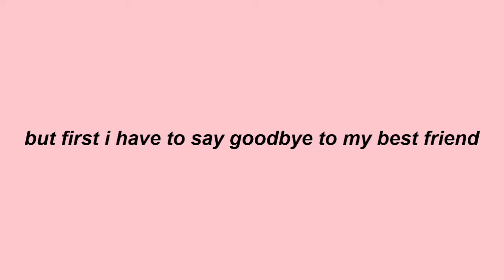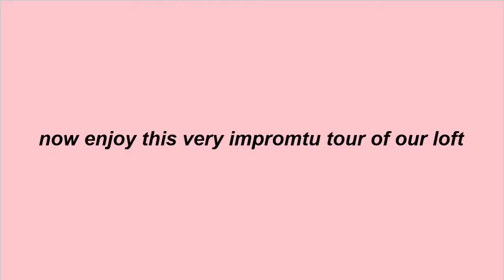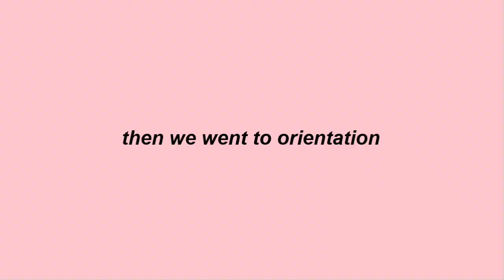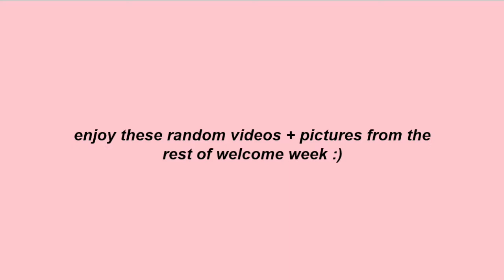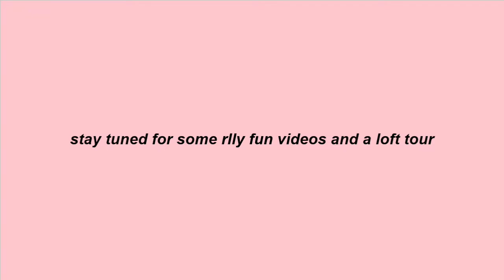College Move In Vlog | Hawai'i Pacific University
College move in vlog as a freshman at Hawai'i Pacific University!